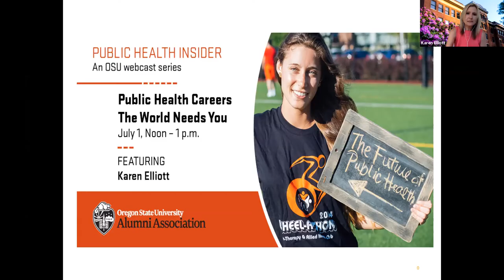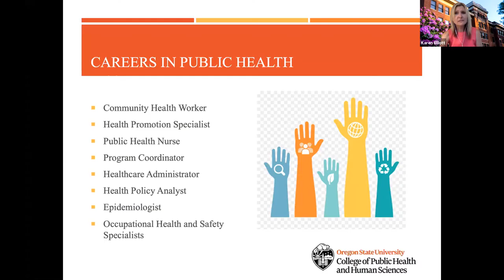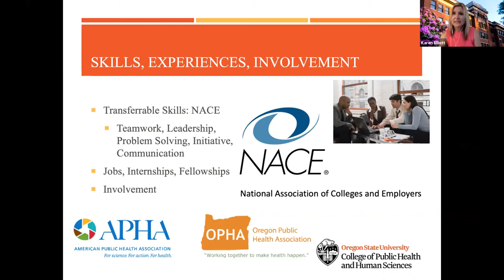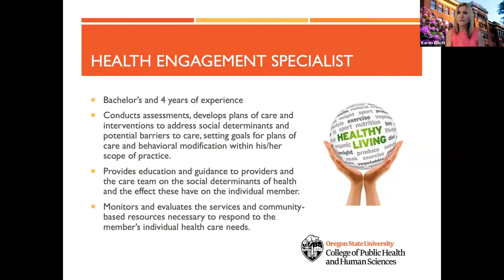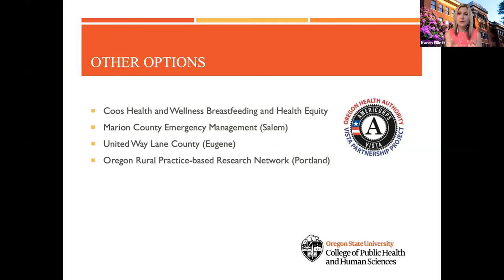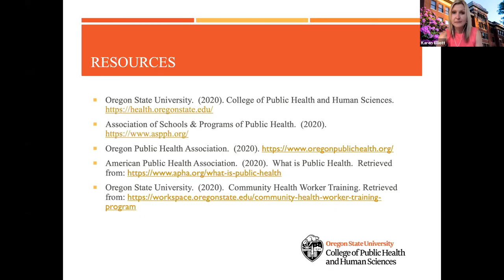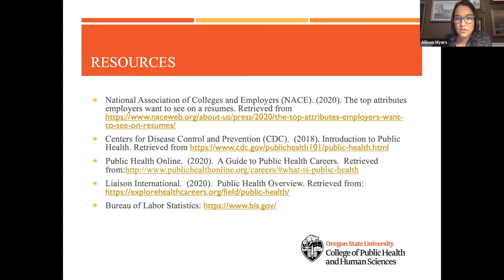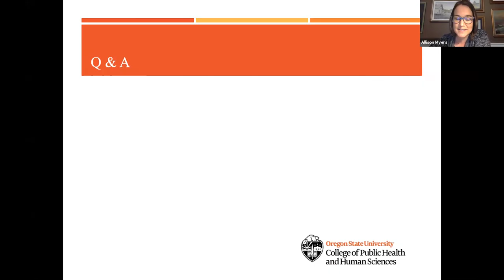Public Health Careers: The World Needs You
Karen Elliott, senior instructor and public health undergraduate internship coordinator in the College of Health at Oregon State University, presents many career paths available to those who have a background rooted in public health or are interested in embarking on the path to a medical degree.

This virtual event is a part of the Public Health Insider webcast series, hosted by the OSU Alumni Association and OSU Foundation in collaboration with the OSU College of Health and the OSU Center for Health Innovation.

*Also watch*
Public Health 101
Viktor Bovbjerg, a professor in the College of Health at Oregon State University, discusses the basic elements of public health that influence our lives, our environment and response in times of crisis.